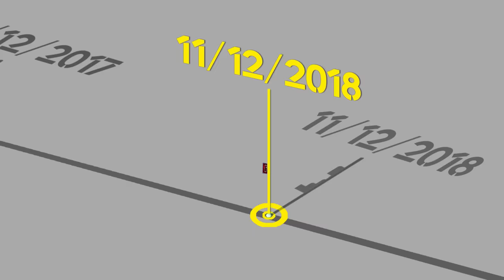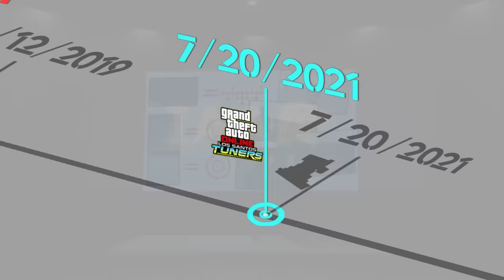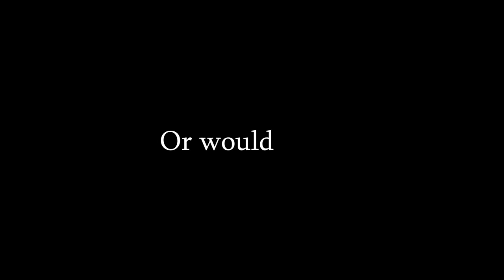Who Exactly is Cliffford? - GTA Online Story Breakdown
In this video I completely break down the entire story of Cliffford; Who he is, what happened to him, and why is return is such a big deal.
Time Stamps:
0:00 Intro
0:47 Act 1
2:26 Act 2
4:39 Act 3
7:11 Hint 1
7:34 Hint 2
8:13 Arena War Hint
8:37 Casino Heist Hint
9:12 Tuners Hint
9:53 Criminal Enterprises Missions
13:55 Is Cliffford really dead?
15:21 Outro